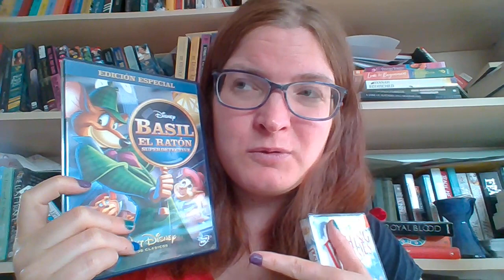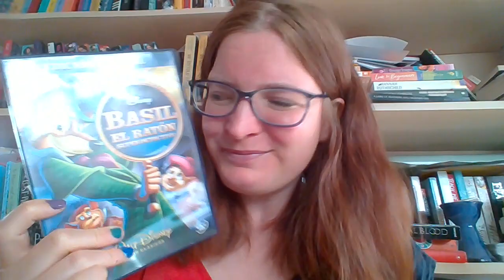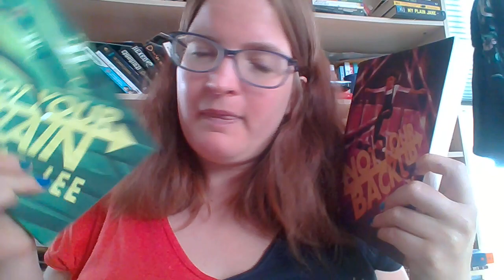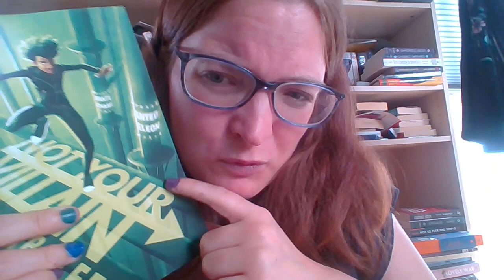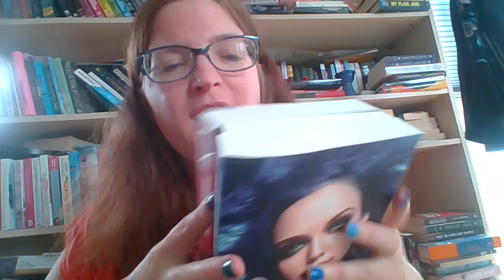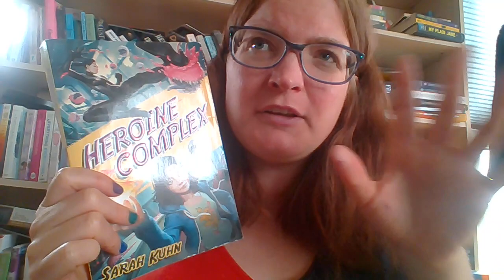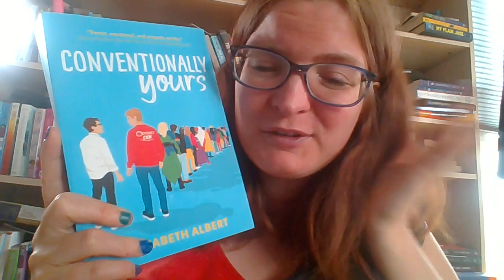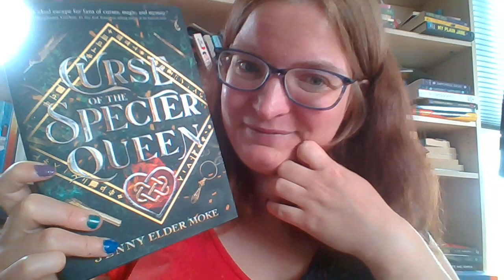Update, looking ahead and hopes for comic con 2022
A little update on me. As well as my hopes for adaptions and comic con 2022 in generall.

( I will add links later. tired atm.)